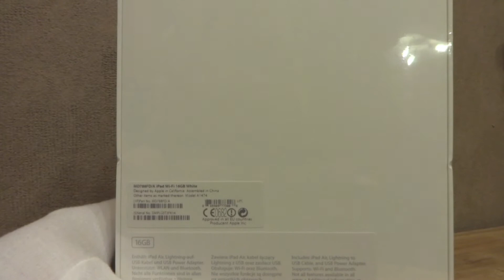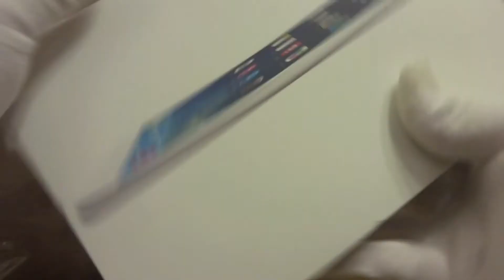iPad Air UnBoxing - Erstes Modell von 2013 - TheAskarum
Apple iPad Air der ersten Generation, der Nachfolger des iPad 4.
UnBoxing vom Apple iOS Tablet.

Hier meine Ausrüstung zum Filmen und Videoschneiden:

iMac 27 Zoll Late 2013

MacBook Pro Retina 13 Zoll Mid 2014

Canon 600D

Canon EF 50mm 1:1.8 II Objektiv

Rode Podcaster Mikrofon

Studioleuchte Softbox

Cullmann Stativ

Fluid Heat

Sony Xperia Z1

GoPro Hero 4 Silver

Unterstütze mich kostenlos: